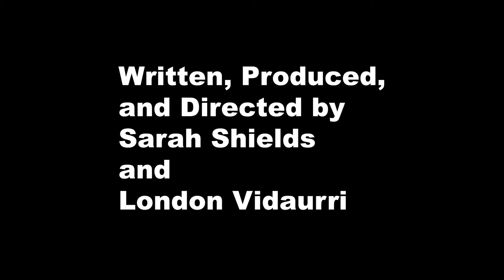Green Eyed Monster (2020) Suspense Short Film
An aspiring model meets a photographer named at the restaurant she works at. He offers to do a photoshoot with her to help jump start her career. Initially, Anastasia’s best friend and coworker, Emma, is skeptical about Sebastian’s credibility as a photographer and is worried for Anstasia’s safety.A few days pass and Sebastian decides to return to the restaurant.